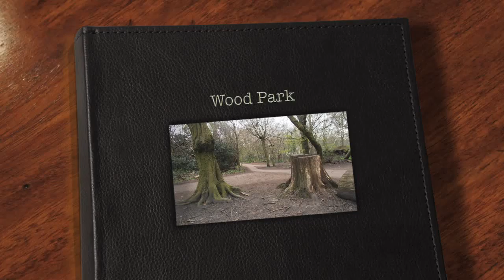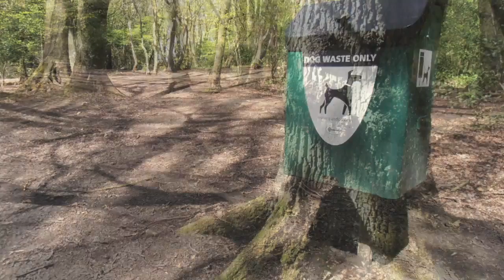Wood Park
Wood park is situated in the north part of London, because of my nature i always try to find natural places in the city. Cityscape is not so interesting to me, although i never reject it, it is quite rare for me to take pics of the city. In my photography the most important part is the composition of an object, because my camera is not great at reading low light or things at a father distance i have to often think about that, because of this I have to reject a lot of photographs in editing the project.